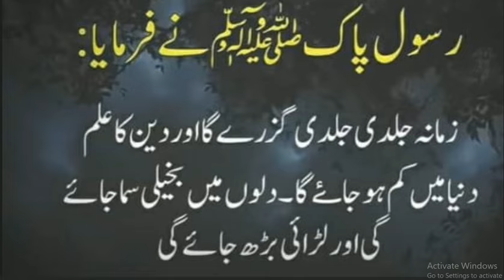Qaimat key neshni kia hai hadees nabvi Hadith motivation videos